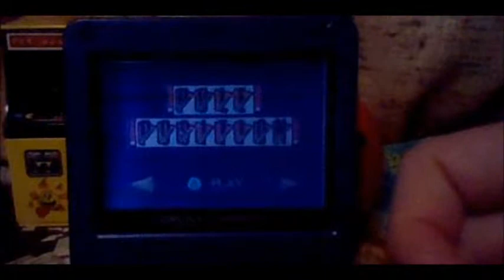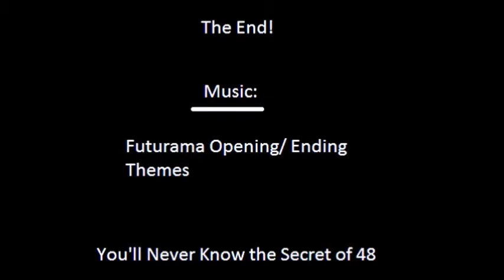Video Game Time: Pole Position (GBA)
So, in 2013 I got a GBA Game Called Namco Museum. I was Gonna Use it to Make Some Video Game Time Episodes. But Then My Old 3DS XL Broke. Flash Foward to October 2013, I Accidently Set My Old GBA SP in Water, The Battery got Fat and It Broke. Flash Foward Again to 2014, 2 Months into The Year I got a New 3DS XL! Flash Foward One More Time to Christmas 2014, When I got a New GBA SP! So, Now I'm Gonna Use Namco Museum to Make More Video Game Time Episodes!